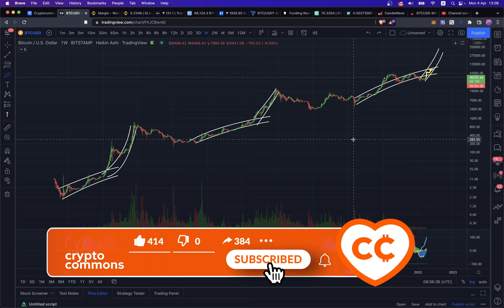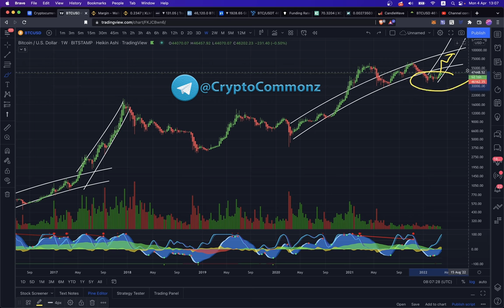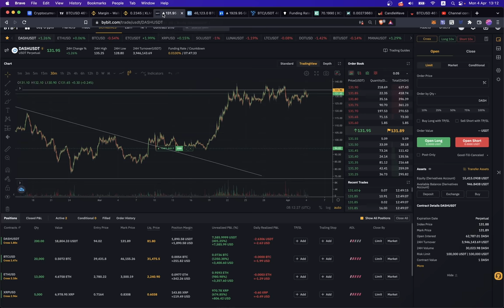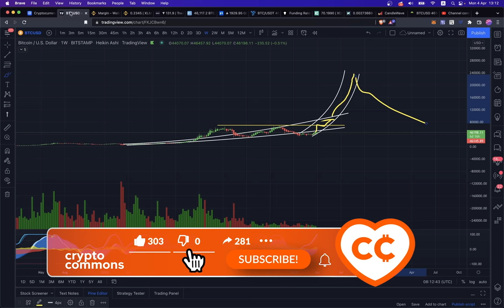К ТАКОМУ ДВИЖЕНИЮ БИТКОИНА ВЫ ТОЧНО НЕ ГОТОВЫ!!! 🚀🌔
🎧 Трек в видео - Kapus "Get Thiz"

BTC: 1JcJgpSHbrRwgnvLeteXNfNXxLgpDuxyMP
ETH: 0xC8b0CF755bec8155D371676D77A579D7E15fd7eD
DASH: XuhZGGGezSEqnDq5ETBkiMc4ARfS6UxQAi
LTC: LfGpGJjkcrgZV12VNnQdEx79uHgeHSS8oG